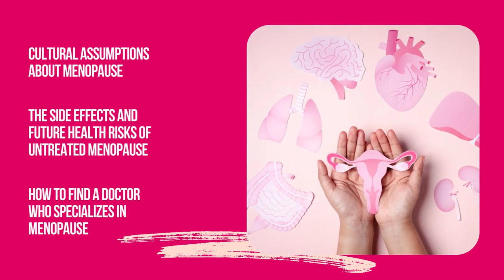To Menopause and Beyond with Michele Wisplewey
Michele Wispelwey is back! As the founder of @femgevity  a digital telehealth platform for women, Michele channels her experience in the healthcare industry to help women fight back against the traditional ways doctors have health with women as they age. She’s on a mission to extend women’s health spans and prevent the side effects holding them back from enjoying their golden years.

Most doctors don’t know ANYTHING about menopause, but that doesn’t mean that we don’t have the medical technology to make menopause a less uncomfortable and potentially dangerous time in a woman’s life. Michele dishes the facts about menopause and how it can be the best part of the rest of your life.

If you like this video and want more content, there are more ways to live The Spinster Life.

You'll get new content straight to your inbox.